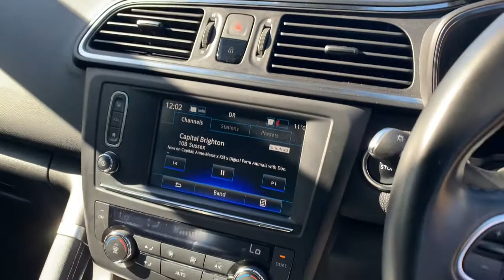Renault Kadjar LR17ODS